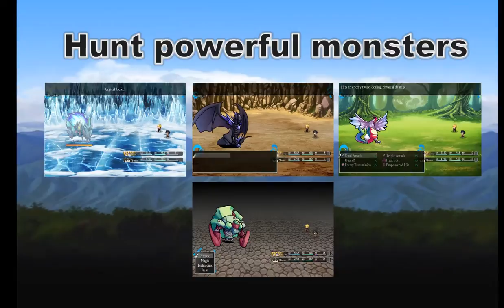Unremarkable Vacations - Preview Trailer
Unremarkable Vacations is a game in progress by Orfeas Game Studio and on Steam Greenlight.

Travel through Methoria, battle enemies, hunt monsters, find ancient artifacts and find out the source behind the demonic outbreak in this country. Solve puzzles and riddles and challenge yourself byn boasting before accepting hunting quests!

The music track used for the trailer is "Forrent" , a track made by Kairi Sawler and included in the "Adventurer's Journey I" music pack.

This game was made with RPG MAKER MV,
software created by KADOKAWA CORPORATION ENTERBRAIN
and published by Degica.

The game "Unremarkable Vacations" is created and owned by 2017 (c) Orfeas Game Studio.